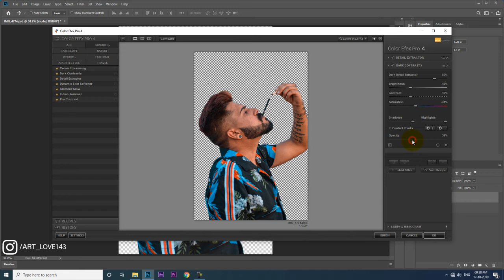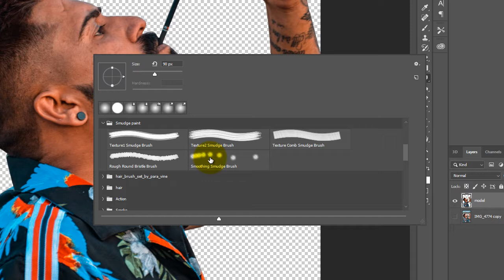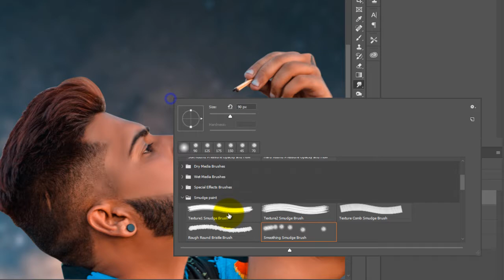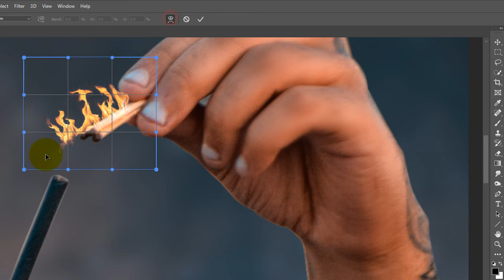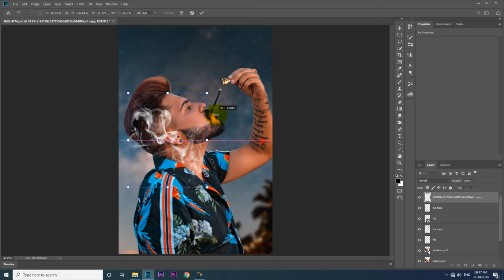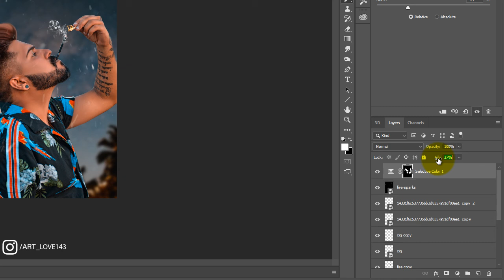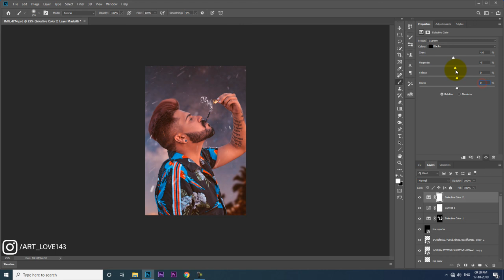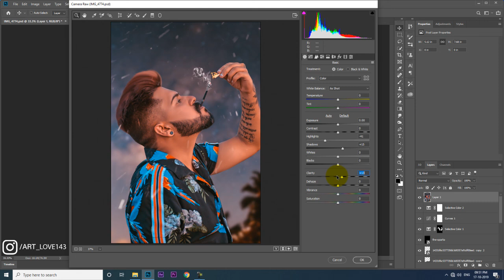photoshop creative photo editing tutorial - instagram viral photo editing tutorial | R4S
photoshop creative tutorial must watch till the end.

■photoshop manipulation tutorial for beginner--

I'm on Instagram as @art_love143.